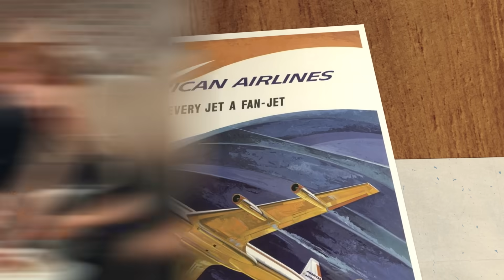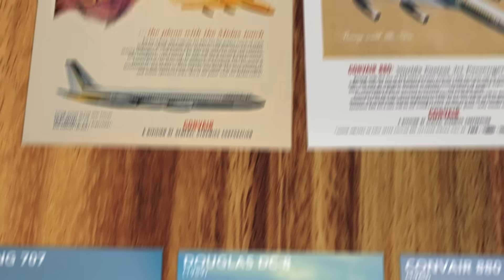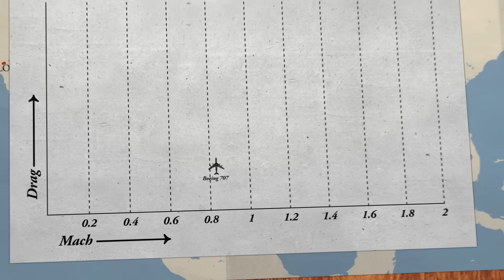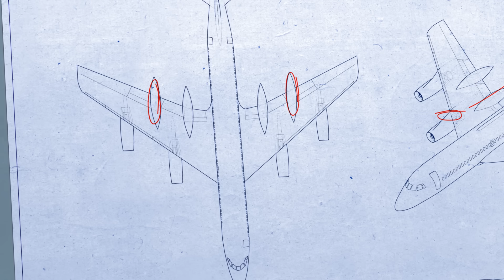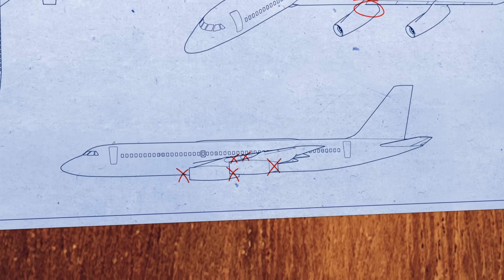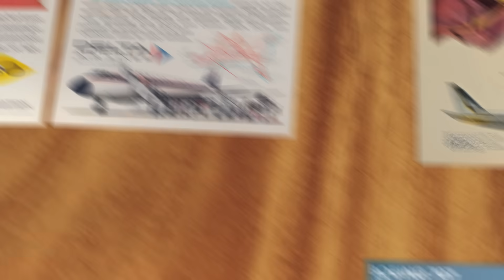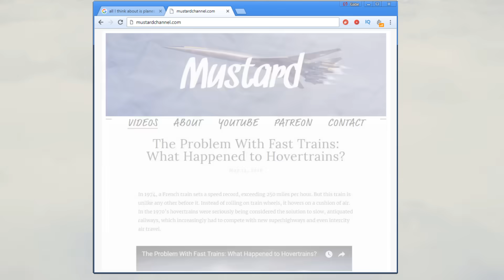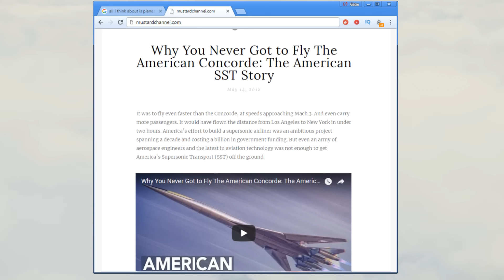The World’s Fastest Subsonic Airliner: The Convair 990A Coronado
Before Concorde defined what it meant to fly fast, there was another airliner that tried to push the speed of air travel.  With outside the box engineering, the Convair 990A cruised faster than any airliner before it. The Convair 990A is still the fastest non-supersonic commercial transport to have ever been produced.

While the Boeing 707 and Douglas DC-8 are recognized as the first American jetliners, Convair had also introduced a jetliner, the 880 around the same time. While Convair’s jet looked similar to its rivals, the company tried to capture a different segment of the market, betting that there was a market niche for a medium ranged, smaller, faster and more luxurious jet. Yet, airlines showed very little interest in the Convair 880.

But in 1958, Convair had another opportunity to try to establish itself in the jet airliner market. The company would work American Airlines to modify the 880 into an even faster jet, one that could cross the country at least 45 minutes quicker than its Boeing and Douglas rivals. But this proved to be a huge technical challenge, as airliners like the Boeing 707 were already flying near the limit of subsonic speeds. Between subsonic and supersonic is a speed regime called transonic. In this middle ground, drag on an aircraft dramatically increases. So Convair and its partner General Electric would innovate to produce the world’s first turbofan powered airliner and the first airliner with anti-shock bodies integrated into the trailing edges of its wings.

After numerous development setbacks, Convair engineer’s had built the world’s fastest subsonic airliner. However, by the time it took the skies, Boeing and Douglas were firmly established as leaders in the new jet age. Convair’s airliners, with their little bit of extra speed and luxury, at the cost of practicality, range and efficiency wasn’t what the market wanted. Reportedly, the company lost nearly half a billion dollars building their 880 and 990 jetliners, and they’d never build another one again. Convair #990 Coronado

Special thanks to Major Kong for allowing us to draw inspiration (and a couple genius one liners)  from his fascinating article:

For an authoritative resource on the Convair 990 development, see:
Kutney, John T. (2007)  “The Inside Story of the Convair 990: The Fastest Subsonic Airliner in the World”, 43rd AIAA/ASME/SAE/ASEE Joint Propulsion Conference & Exhibit

For a comprehensive history of the 880 and 990 development see:
Proctor, John (1996) “Convair 880 & 990 (Great Airliners Series, Vol. 1)”, World Transport Press